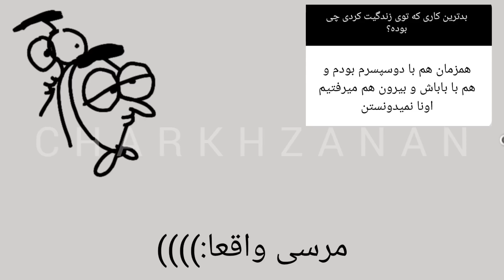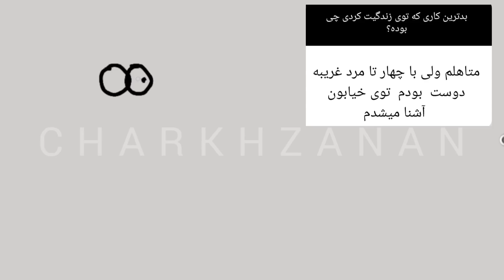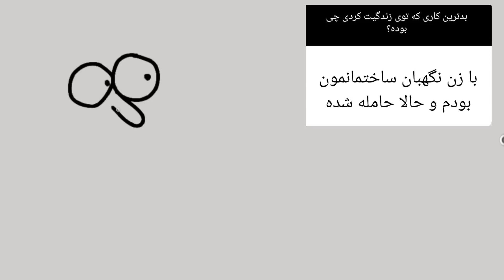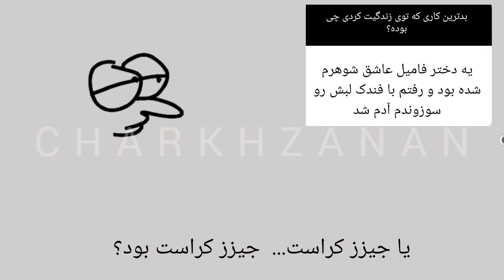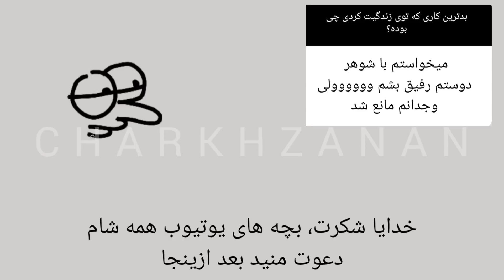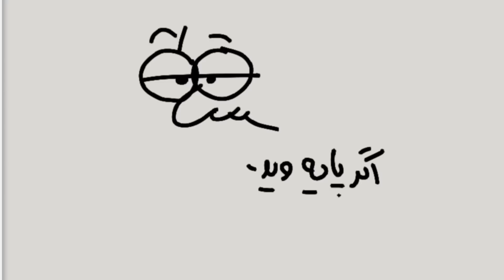یکی ذهن منو با اسید بشوره🥲🤣Your memories and my painting